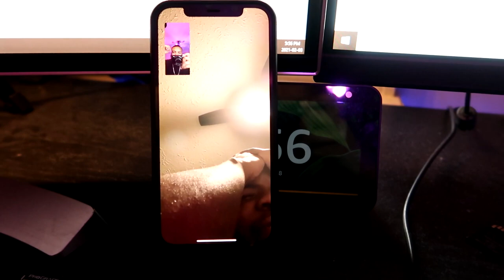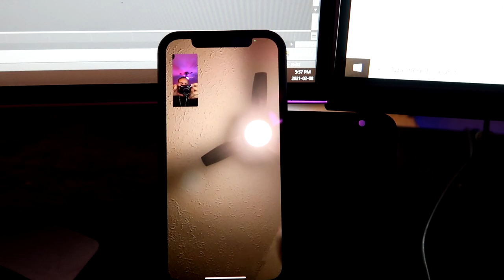AMP BEHIND THE SCENES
Twitter       ~ @KalifaWalid
Twitch       ~ @Walidkalifa